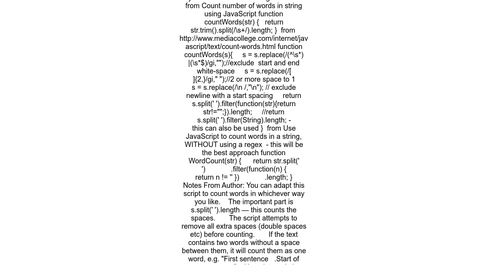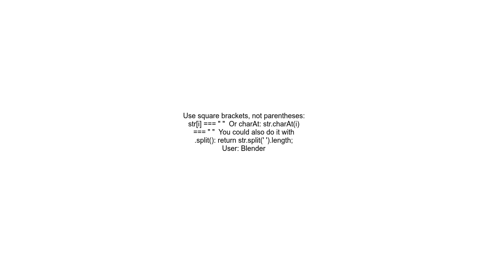Counting words in string